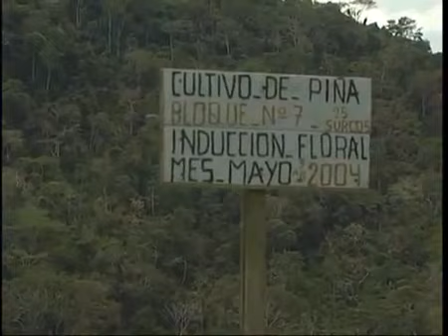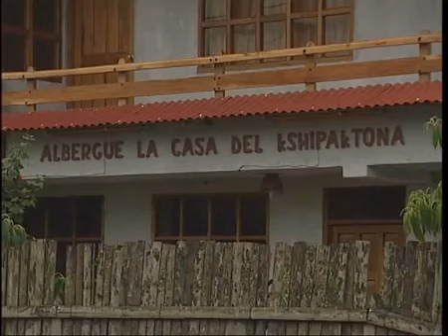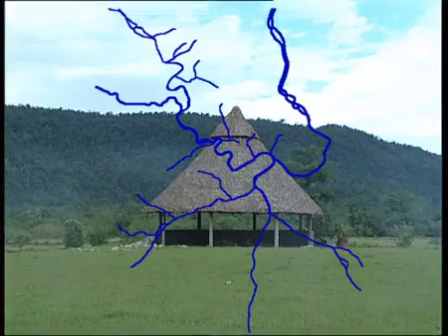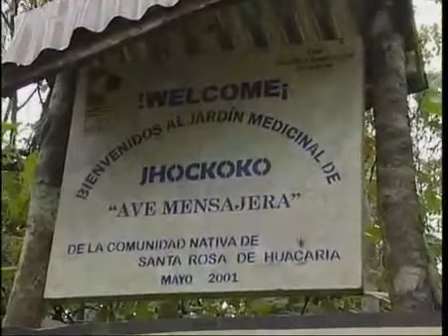Vivir en la selva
Selva amazónica de El Manu. ¡El mito del turista más aventurero convertido hoy en apasionante realidad! La vida en la selva es la otra cara de la vida, la opuesta a la vida urbana. Es la.

y yo solo se aser un nudo :V.

A pocos kilómetro del yacimiento maya en Cobá, México, se encuentra esta pequeña aldea. Conocemos sus rituales y sus costumbres en este nuevo vídeo. Más info: .

Este trabajo fue realizado en la Selva amazónica de Brasil, concretamente en el río Xingú y es el resultado de una supervivencia real de 11 días. Intento reflejar día a día el trabajo.